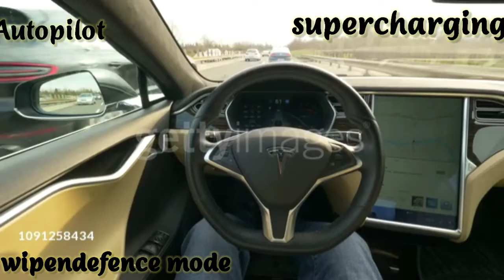why Tesla fail in india || kyu Tesla Bharat mein fail ho jayegi || Siddhant Singh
kyu india mein Tesla nhi chal saktiyha par Tesla chal hi nhi sakti
we discussed the some main points why Tesla nit to be successful in india
government issue and some others
chargingstation nahi h
Indian roads are the major issue